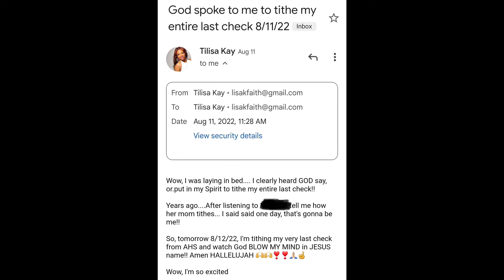Prophetic Word: The Power of Tithing 💰🙏🏽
Music in background: Emotional Background music, no copyright,Free Vibes